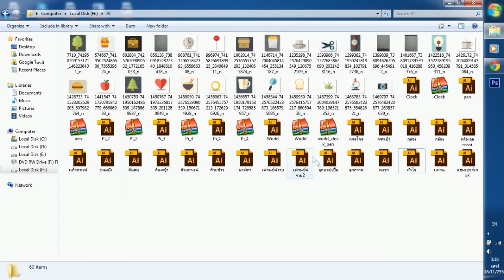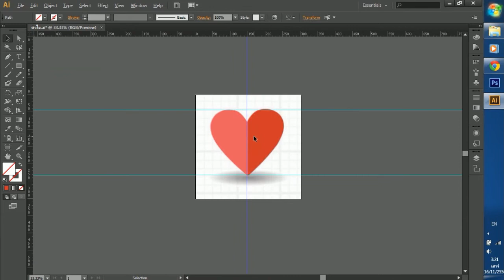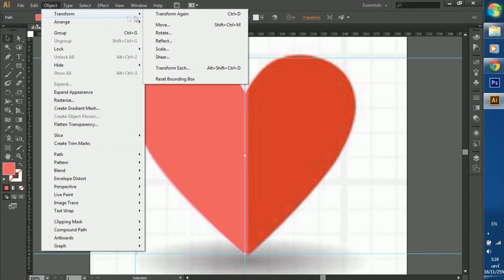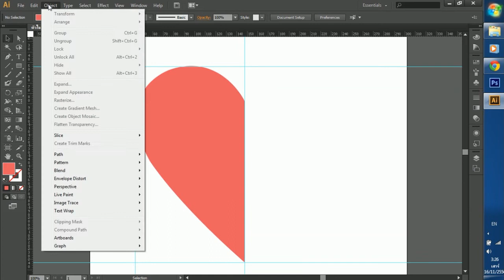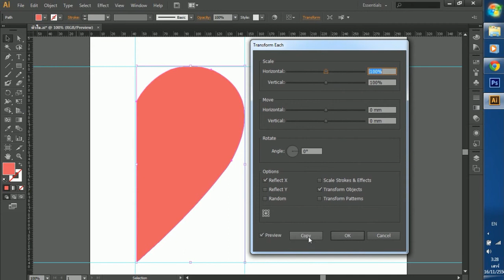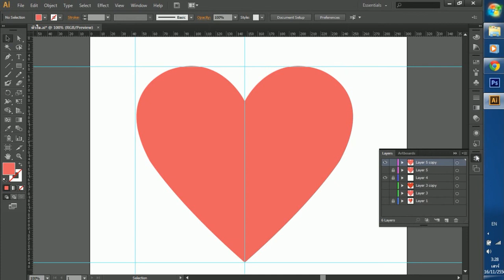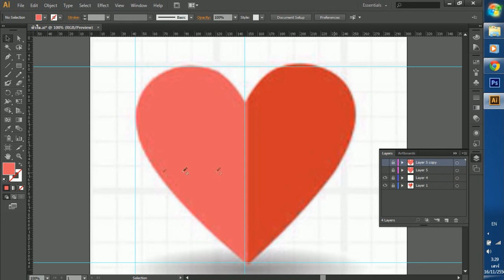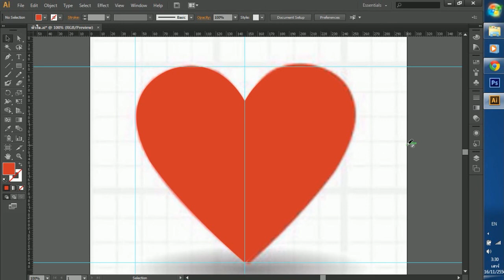Mirror Image Text and Object in Adobe Illustrator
การทำภาพให้เท่ากันใน Adobe Illustrator